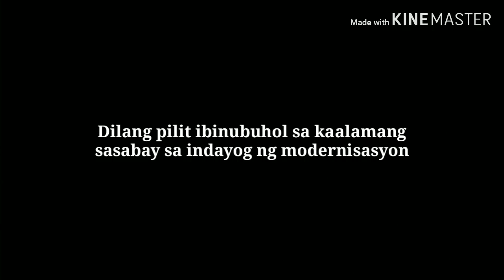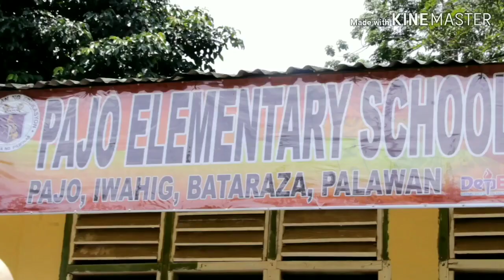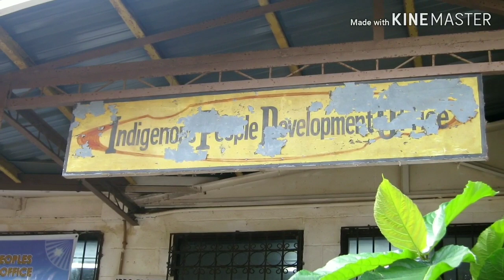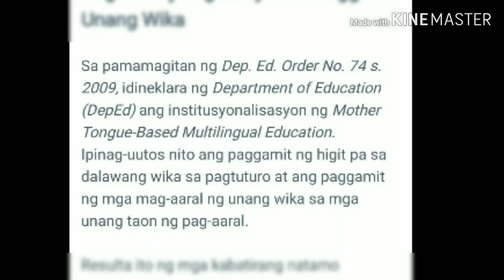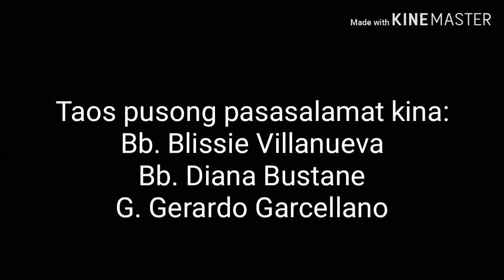Ibrés | Palaw' an Documentary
Documentary ng STEM XII